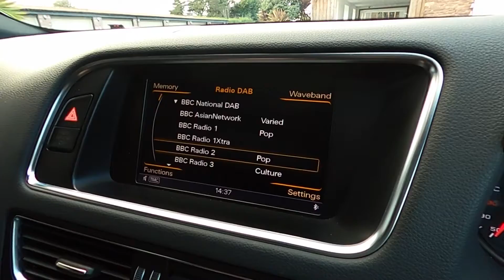AUDI Q5 QUATTRO WJ14 NNT